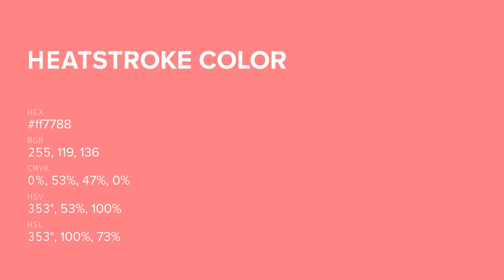Heatstroke color ff7788 hex color - Red color - Cool color ff7788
What color is Heatstroke ? ff7788 hex color - Red color - Cool color ff7788

Hex ff7788 Color Code is also known as Heatstroke color.